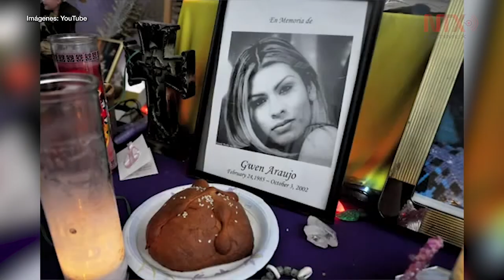Transfeminicidios: Ser asesinada en un país de impunidad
En 2016, el asesinato a Paola Ledezma puso en la palestra a los transfeminicidios, que al igual, que muchos de los asesinatos de mujeres cisgénero, han quedado impunes.